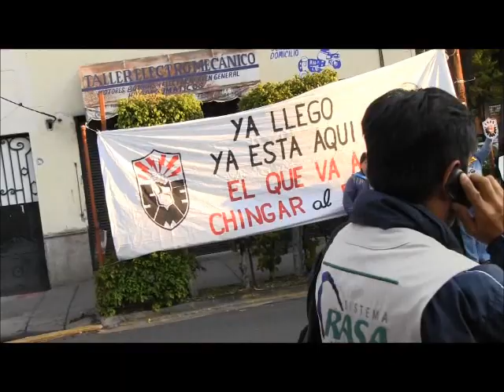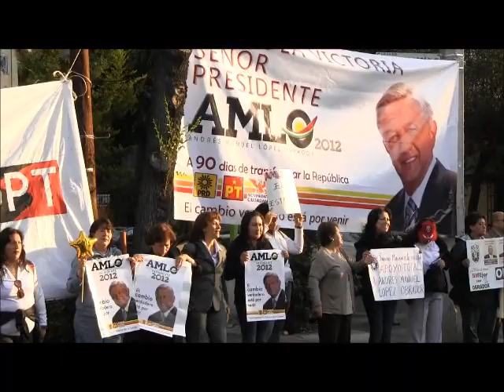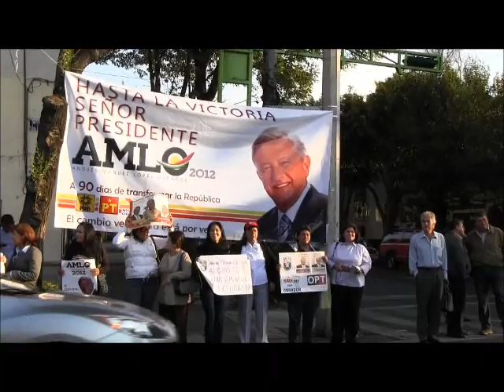AMLO es saludado por simpatizantes a su salida a Tabasco en su arranque de campaña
Se dieron cita desde las 6 de la mañana, integrantes de comités de Morena, simpatizantes del PRD y Movimiento Ciudadano, así como un grupo de mujeres del SME dirigidas por Cecilia Figueroa, posteriormente el Candidato a la Delegación Cuauhtémoc llego con un camión como templete donde varios grupos interpretaron música jarocha y hip hop.